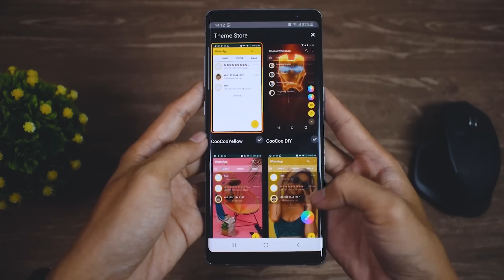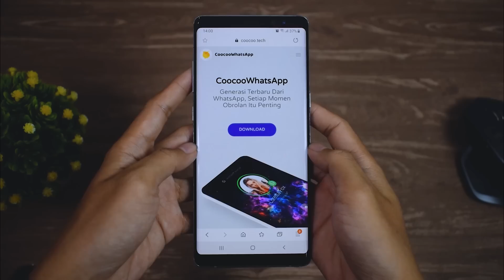REACTION FOTO LAMA - AIB BANGET TOLONG :( - cahyaniryn